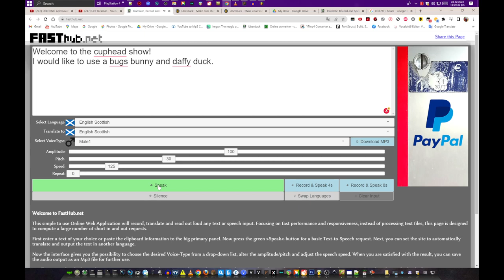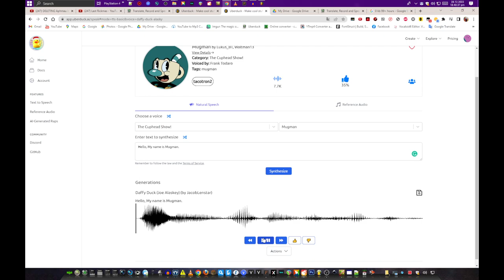The Cuphead Show! (NO CUPHEAD AND MUGMAN, Only Bugs Bunny and Daffy Duck Voices) [=UPDATED=]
Check okt the Шednesday video! ► [ BLOCKEDBUSTED ]

[❌] Uberduck Artificial Intelligence
[✔️] The Cuphead Show! without a Cuphead and Mugman, Only Bugs Bunny and Daffy Duck Voices
► FakeYou: [❌] Removed
► 15 AI: [❌] Removed

[ Xankfong Artificial Intelligence ]

❌ Adorabat
❌ Ash Ketchum
❌ Blake Belladonna
❌ Gary the Gadget Guy
❌ Super Smash Bros. All Announcers
❌ Monika (Doki Doki Literature Club)
❌ Nurse Joy
❌ Harley Quinn
❌ Circus Baby
❌ Chica's Magic Rainbow
❌ Star Butterfly
❌ Django
❌ Jaiden Animations
❌ Jenny Wakeman
❌ Jenny Wakeman (Oh Yeah! Cartoons)
❌ Officer Jenny
❌ Psych2go
✔️ Rick Sanchez (all languages)
❌ Jessie the Cowgirl
❌ Junior Asparagus
❌ Alvin (Ross Bagdasarian Jr.)
❌ Simon (Ross Bagdasarian Jr.)
❌ Theodore (Ross Bagdasarian Jr.)
❌ Cream the Rabbit
❌ Suction Cup Man
❌ Chikn Nuggit
❌ Cuphead
❌ Cuphead announcer
❌ Cuphead (Indie Cross)
✔️ Mickey Mouse
❌ Mugman
❌ Mugman (Indie Cross)
❌ Mugman (MarcusShawVA)
✔️ Oswald the Lucky Rabbit
❌ Ms. Chalice
❌ The Devil
✔️ Applejack
✔️ Bugs Bunny
✔️ Daffy Duck
❌ Porky Pig
❌ Peppa Pig
❌ PaRappa the Rapper
❌ Marvin the Martian
❌ Sylvester
❌ Tweety
❌ Lisa Loud
❌ Tony Tony Chopper
❌ Pibby
❌ Kirby Voice Acting (lotsaspaghettiman)
❌ Pikachu Voice Acting (Detective Pikachu)
❌ Hatsune Miku
❌ Hat Kid
❌ Izuku Midoriya
❌ Kick Buttowski
❌ Monopoly Plus Announcer
❌ Mr. Monopoly
❌ Skippy Squirrel
❌ Slappy Squirrel
❌ Rita
❌ Rabbit
❌ Kai-Lan
❌ Mao Mao
❌ Flowey (revtrosity)
❌ Boxy Boy
❌ Boyfriend (TortoiseTTS)
❌ Pepper Roni (The Brickster's Revenge)
❌ Raven
❌ Dendy
❌ Mandy
❌ Floppy
✔️ Heavy
❌ Sandy Cheeks
❌ Elmo
❌ Dee Dee
❌ Elora
❌ Lips (Dairy Queen)
❌ Hello Kitty
❌ Unikitty
❌ Unikitty (Tara Strong)
❌ Spyro the Dragon
❌ Rayman
❌ Top Cat
❌ Talking Tom
❌ Tom (1992 Movie)
❌ Miss Pauling
❌ Bandit Heeler
❌ Bluey
❌ hecko
❌ Mac (Foster's Home for Imaginary Friends)
❌ Chuck E. Cheese
❌ Macne Nana
✔️ Xbot 4000
✔️ Villager
❌ Wolfychu
❌ Woody Woodpecker
❌ Zelda
❌ Elsa
❌ Zuzu
❌ Zuzu (Multispeaker)
❌ Judy Hopps
❌ 13 (Zimmer Twins)
❌ Ice Bear
❌ Frosty the Snowman
❌ Sonny (Cocoa Puffs)
❌ Toucan Sam (Froot Loops)
❌ Benson
❌ Mordecai
❌ Muscle Man
❌ Pops
❌ Rigby
❌ Nick Hooper
❌ Blitz
❌ KO
❌ Oliver as Latias (Aitch)
❌ Naruto Uzumaki
❌ Pac-Man
❌ Dexter

[ 107 unavailable voices are hidden ]

[ 9 added voices are allowed ]

[ How To Delete Uberbots in Uberduck ]

✔️ DELETE Uberbots
✔️ DELETING Uberbots
✔️ DELETED Uberbots
✔️ Empty Trash

✔️ ABS-CBN TV PLUS
✔️ SULIT TV
✔️ GMA AFFORDABOX
✔️ BARON